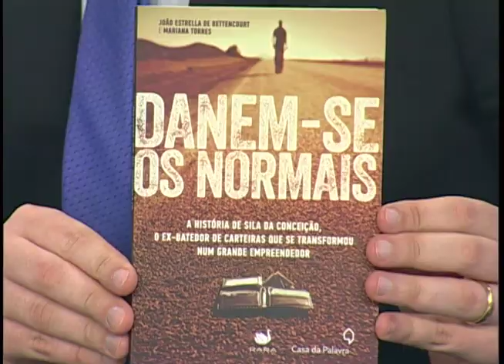Sila da Conceição abandonou crime para se tornar empresário de sucesso I identidade Geral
Nessa conversa com o ex-batedor de carteiras, Sila da Conceição, ele conta como deu uma virada em sua vida, saindo da criminalidade das ruas para se tornar um empresário de sucesso.
Sila da Conceição é dono de uma frota de mais de 100 táxis em cidades do Nordeste e Norte do país. Além disso, tem uma construtora e investe em imóveis no Brasil e nos Estados Unidos. No entanto, nem sempre foi assim, Sila da Conceição teve uma infância pobre e foi batedor de carteiras durante 10 anos em Belém, Brasília e São Paulo. Passou pela penitenciária da Papuda (DF), e duas vezes pelo Carandiru. E conta um pouco de sua história no Identidade Geral.